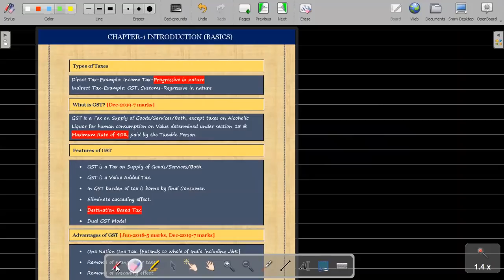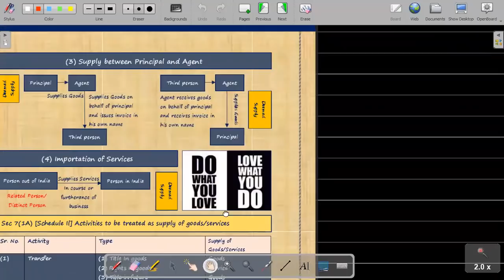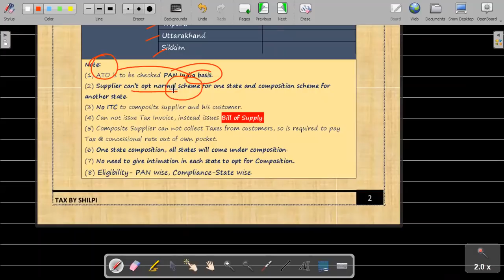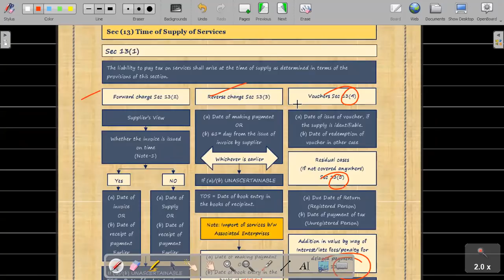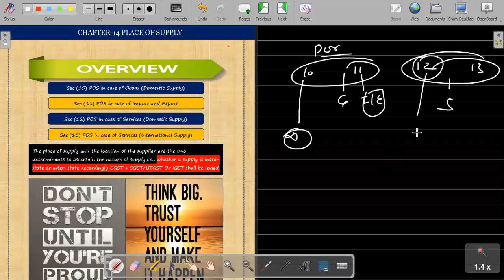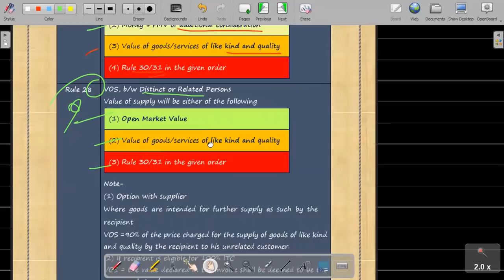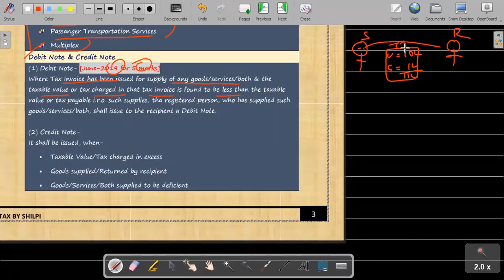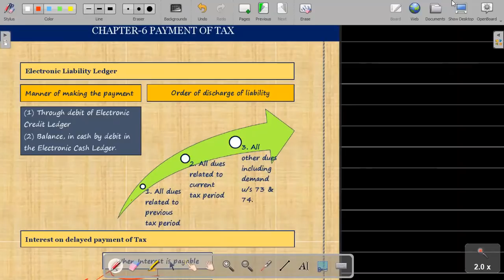CMA Inter- Dec-2023 Indirect Tax (Complete GST for Dec-23) In Just 5 Hours PART-1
👉Paper-11 IDT (GST) l CMA Inter l Dec_2023 l Complete Revision in 5 Hours💯⏳
Refer this day 1 before your exams ✅

⚠️Notes, which i referred in YouTube Revision
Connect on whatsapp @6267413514